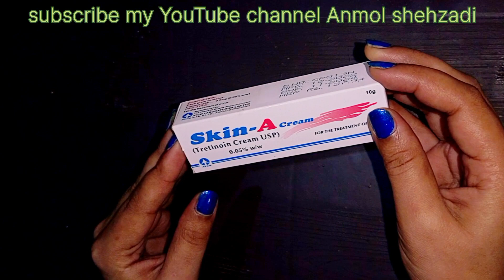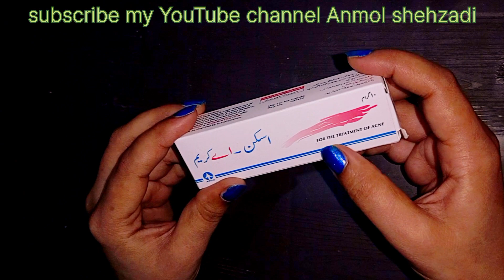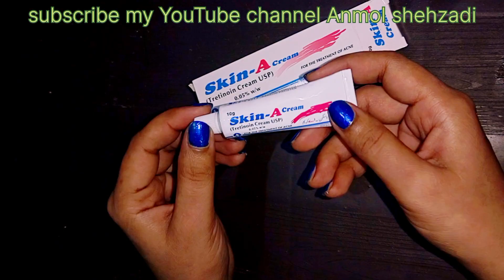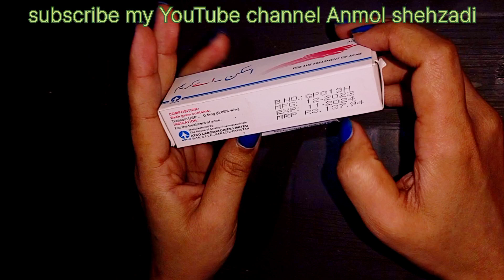skin A cream Review|skin A cream for acne,pimple use|Anmol shahzadi velog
in this vedio you can learn about skin A cream use for acne pimple treatment,how to use skin A cream for acne and pimples